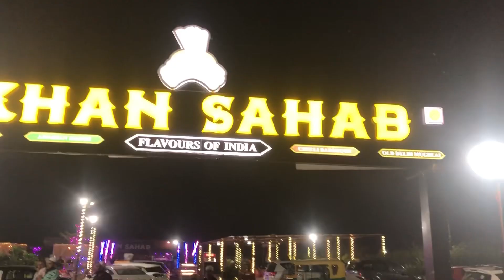Khan sahab hotel mai badhiya setup 😍😍 | Dawat kiski hai?🤔